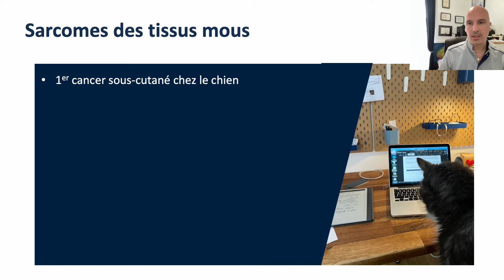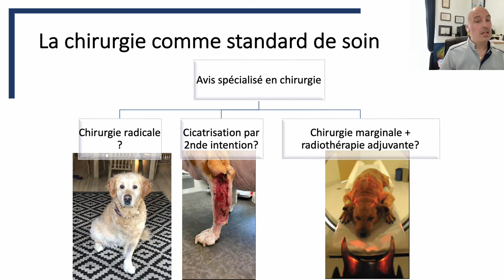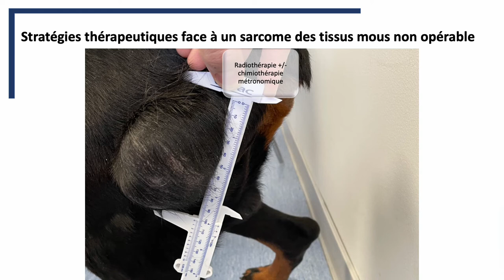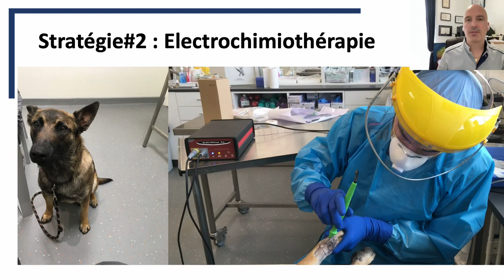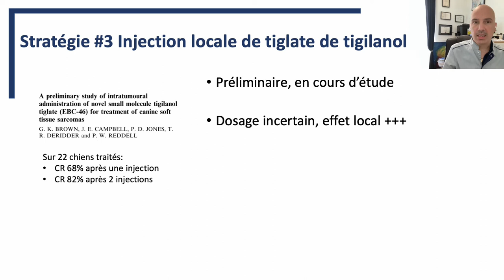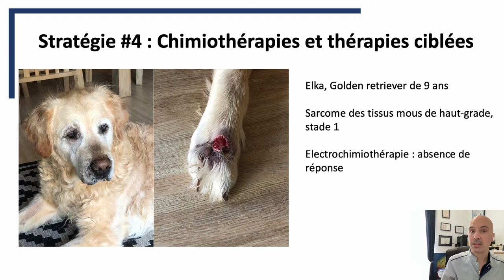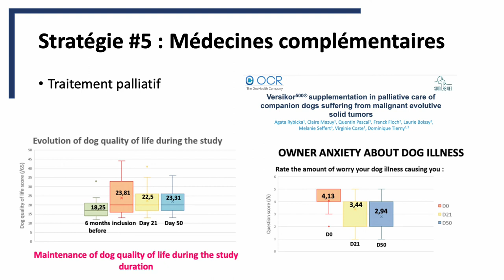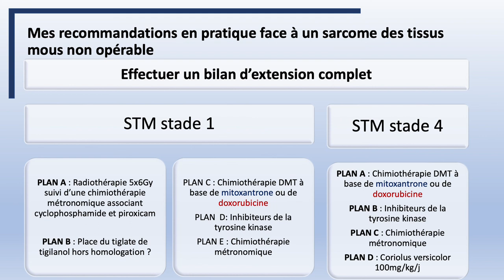Masterclass en oncologie clinique - Module 3 - Cours 6 :Sarcome des tissus mous non opérable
Le docteur David SAYAG est vétérinaire spécialiste en oncologie des animaux de compagnie, exerçant à Toulouse.
Il enseigne au sein de l'Ecole Nationale Vétérinaire de Toulouse, et à ce titre propose à l'ensemble des étudiants une masterclass en oncologie clinique des animaux de compagnie.
Ce programme de vidéos d'environ 15 minutes chacune permet de faire des mises au point sur des sujets précis.